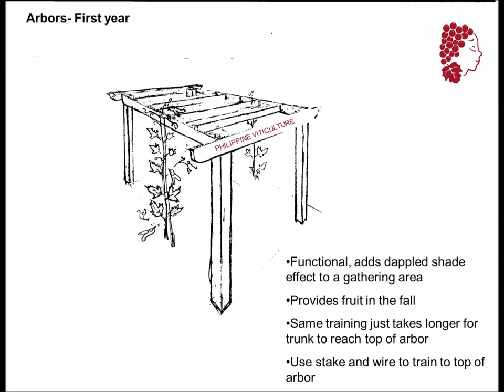Grapevine Trellising System (Arbor)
Arbor Trellising System is a productive and advisable trellis for table grapes.